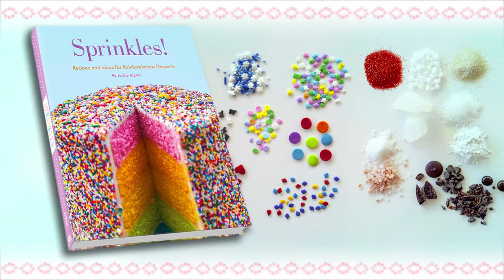Sprinkles! by Jackie Alpers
Here's a guide to baking delicious desserts with a colorful twist: sprinkles! Of course you can scatter them over cakes and pies—but you can also swirl them into waffles, "embroider" them on cookies, and freeze them in pretty popsicles. Jackie Alpers shares dozens of creative, colorful, super-fun recipes, plus quick-and-easy projects (ideal for little kids), holiday treats, party-perfect sprinkles crafts (great for gifting!).

She also offers simple tutorials for tinting sparkling sugars, concocting homemade pop rocks, and even crafting your own sprinkles from scratch. Sprinkles! is an awesome rainbow explosion of a cookbook you won't want to miss.

JACKIE ALPERS is an award-winning photographer who writes, cooks, and styles recipes in her sun-lit studio and documents food and travel adventures on location. She lives in Tucson, Arizona